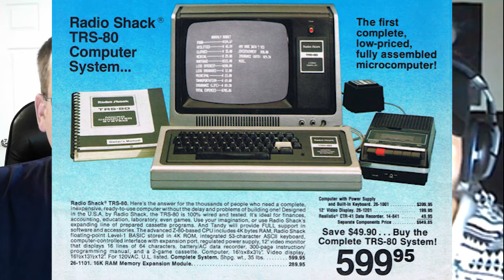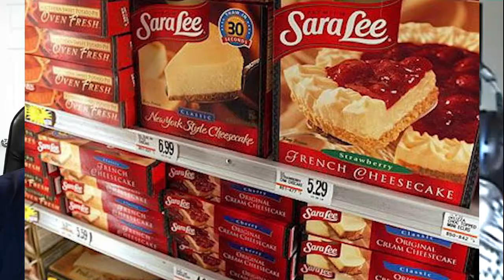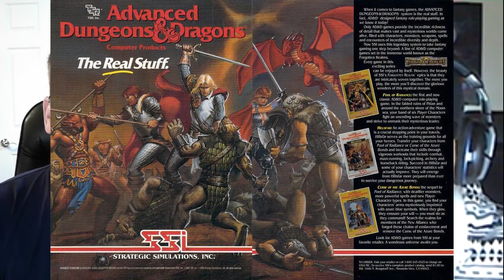Updte #41: Meet the Team: Designer Thomas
The team continues to work on Build 11 so this week we ask Thomas your questions: about his background, where Archmage came from, and influences.